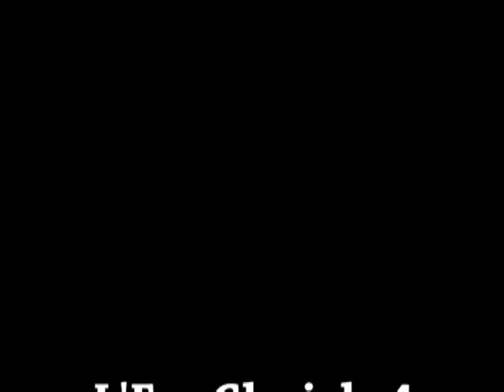Francesco Pannofino e Filippo Timi (intervista L'era glaciale 4) - RB CASTING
"L'era glaciale 4 - Continenti alla deriva" (Ice Age: Continental Drift).
Intervista a Francesco Pannofino e Filippo Timi di Marilena Vinci per RB Casting.
Un film di Steve Martino, Mike Thurmeier. Tra gli interpreti: Nick Frost, Ray Romano, John Leguizamo, Denis Leary, Queen Latifah.
Luglio 2012.